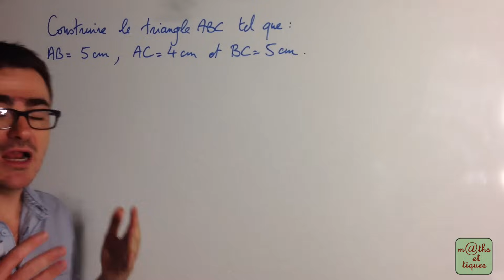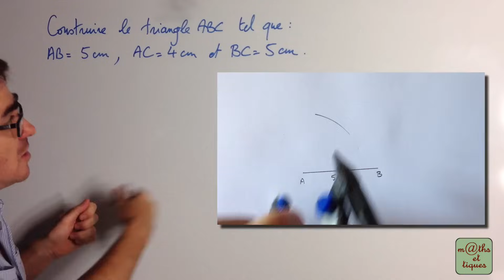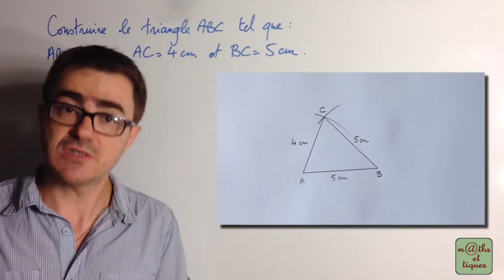Construire un triangle (1) - Sixième/Cinquième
Dans cette vidéo, tu pourras apprendre à construire un triangle défini par les longueurs de ses 3 côtés. 👍